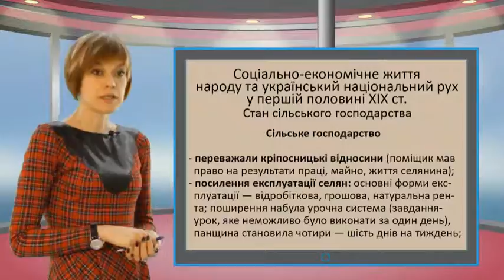History F9 10